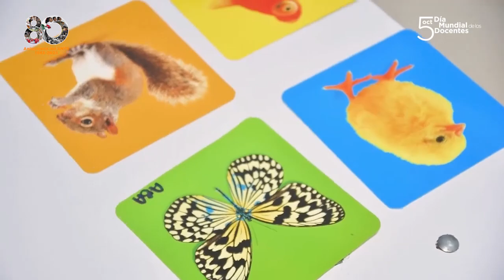"Comparte tu experiencia" Gabriela López3 Redes